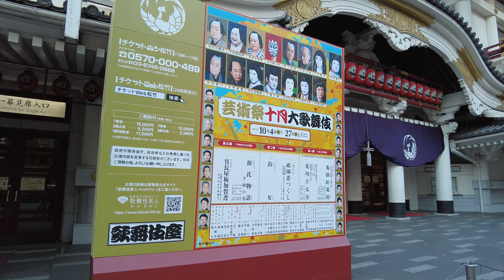【4K】 Walking in Tokyo Japan Ginza (Oct. 2022) | 銀座散歩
I took a walk in Ginza.
Ginza was lively on this day as well.
I feel that the number of foreigners in Ginza has increased.
I hope that many people will be able to enjoy Japan.

Please comment where you want to walk  in TOKYO.